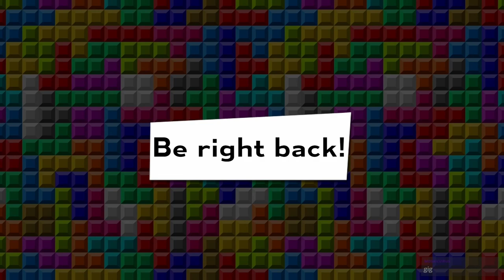Xeno PPT 5 Losers Finals - saltedbread Vs baseballboy - PPT2 Tetris Tournament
saltedbread(Amitie) vs baseballboy(Ms. Accord)

Game: PPT2 Tetris Tournament

Commentators:
 - Gigawhat
 - RJ (@AIRJ_17)

Venue Fee: $8
Singles:   $7
Doubles:   $5

Venue Address -
21 Ludlow